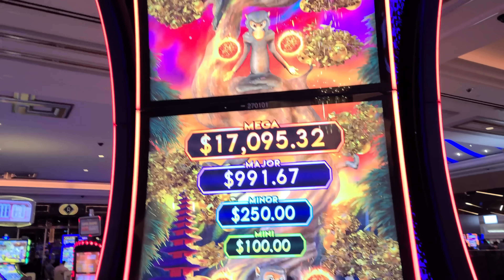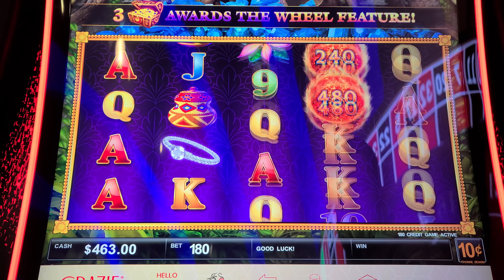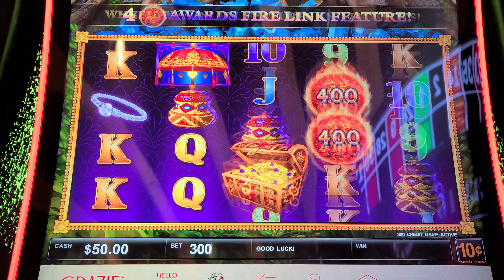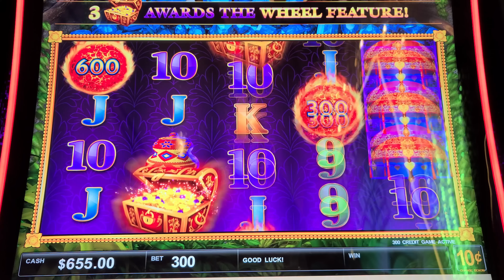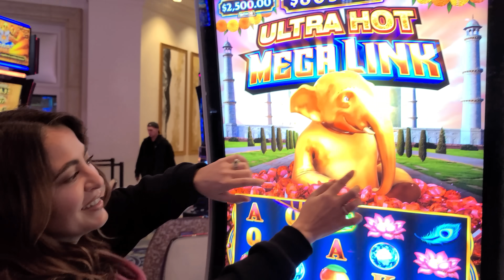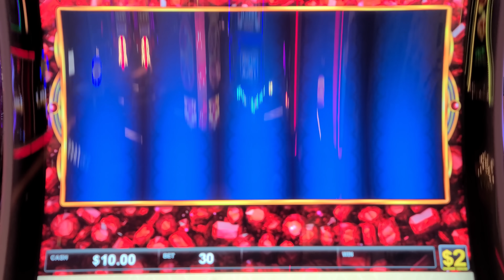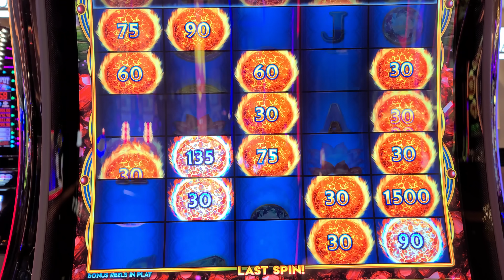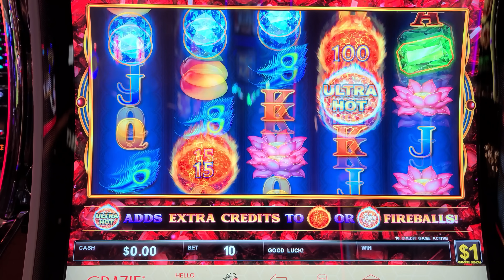THE GREATEST Last Spin JACKPOT EVER on Mega Link!!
Play ALL the games you love from the casino for free. Tap this link to download @quickhitslotscasino GREATEST Last Spin JACKPOT EVER on Mega Link!! Lady Luck HQ is at The Venetian Hotel & Casino in Las Vegas. Today we are playing on Fire Link and Mega Link High Limit Slot Machine.

👀 Want to see more live slot play from lady luck slots on her slot channel --- YOU MUST WATCH THIS NEXT!